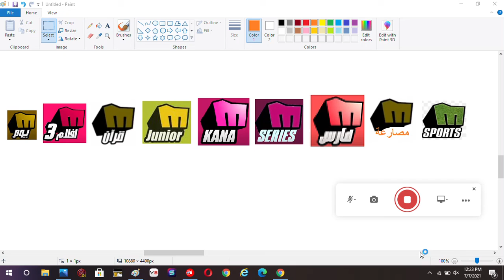Melody Channels Satellite - Nilesat 201, Eutelsat 7 West A, and Eutelsat 8 West B #3